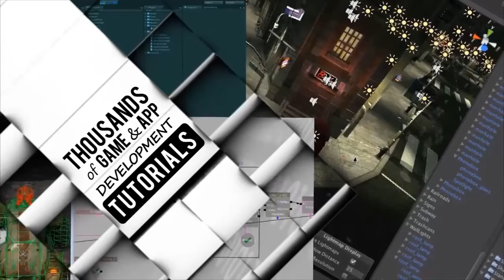GDC 2013 - Interview with Jan (Poki) Müller-Michaelis (Excerpt)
How do game developers find excitement and adventure? Point & Click, of course. Design3 spoke with Poki (Jan Müller-Michaelis) at GDC 2013, where he told us all about Goodbye Deponia, the final installment in the Deponia trilogy. He also touched on how he got his start in game design, the tools he uses, other Daedalic games and his fondness of narrative stories in video games.

Watch the entire interview FREE at design3.com